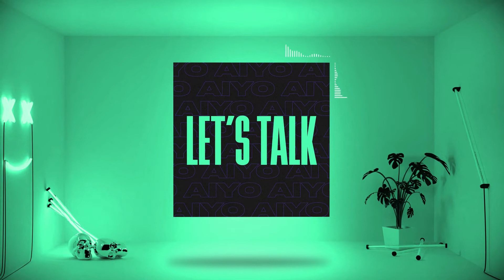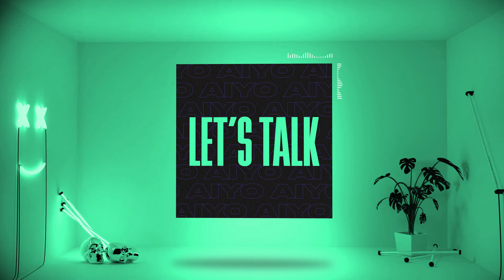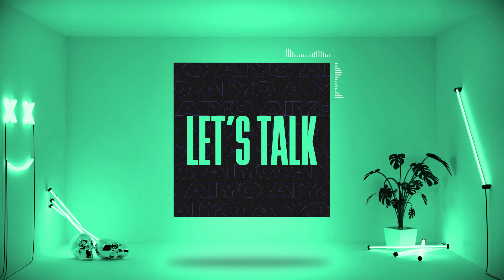Aiyo - Let's Talk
As one half of the duo Siine, Aiyo is a house pop producer from Stockholm, Sweden. Aiyo’s trademark happy style often contains an undercurrent of 80s influence and aims to focus the listener on nothing but good vibes. Occasionally delving into the realms of deep house, Aiyo is thriving off “the freedom to try new things” and constantly experimenting with his sound.

Aiyo released his debut EP The Night Is Young in 2018, which saw the title track included on the playlist “Corra numa Boa”, which has over 500,000 followers. He has subsequently released the follow up single Leave It All Over Again.